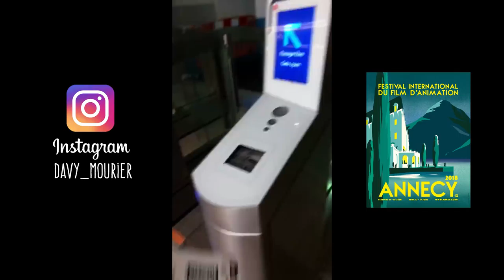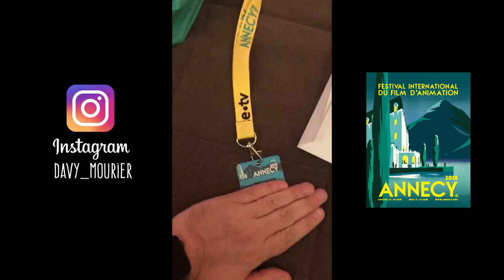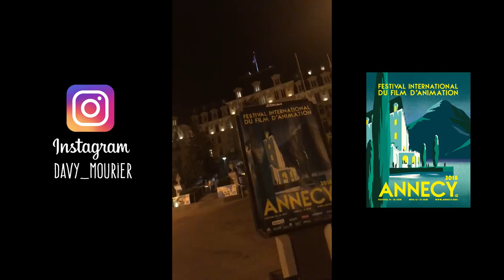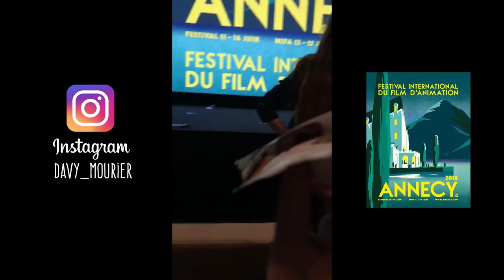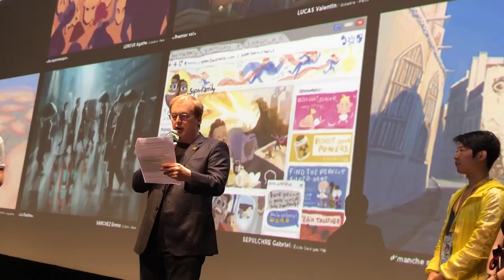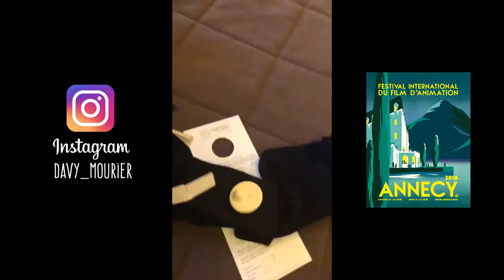Mon festival d'Annecy 2018